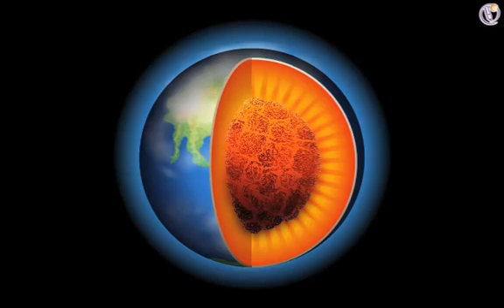熱和內能 — 地熱能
地殼以下，是熾熱的熔岩，溫度超過一千攝氏度。在一些地殼較薄弱的地方，熔岩還會流出地面。於是，生活在那處附近的人便想到利用來自地底的熱來產生蒸汽，推動發電機，生產電力。

例如畫面上的建築物，便是其中一座在冰島靠地底的熱力來運作的發電站。由此可知，熱能的確有實際用途。而那些來自地底的熱能，稱為地熱能。

那麼熱能是如何處於物體上的呢？在什麼情況下熱能會從一個物體傳到另一個物體呢？是否越熱、溫度越高的物體便一定有越多的熱能？在這一課，我們便會探究熱的本質，解答以上幾個問題。最後，我們還會看看如何利用地熱能來發電。